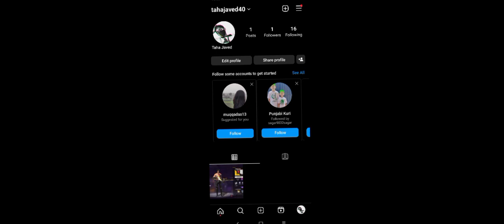today I played extreme car driver